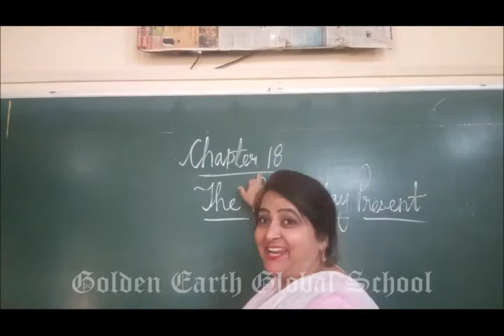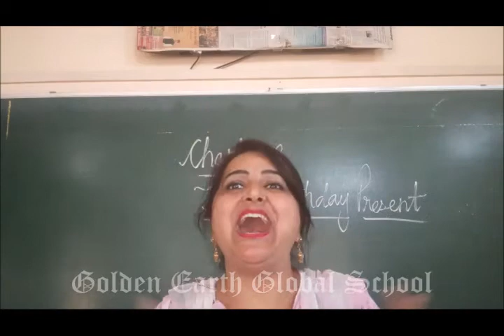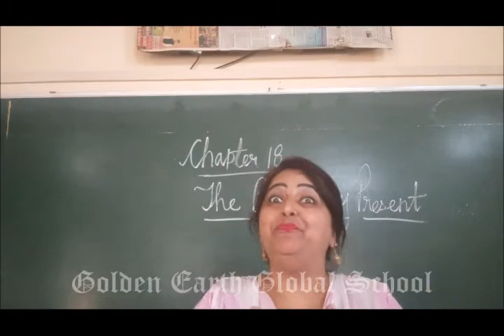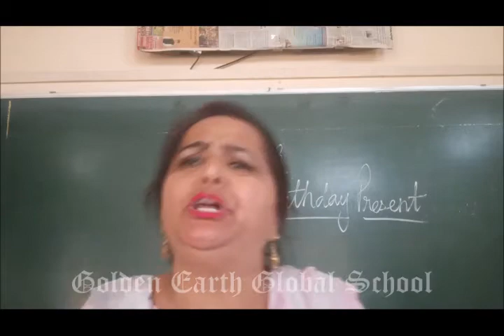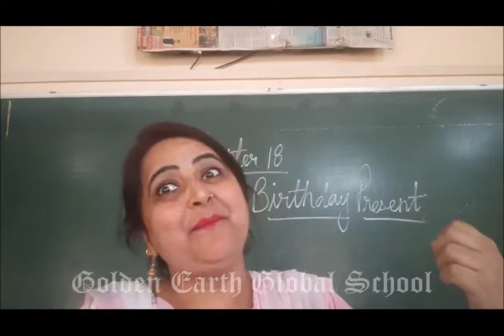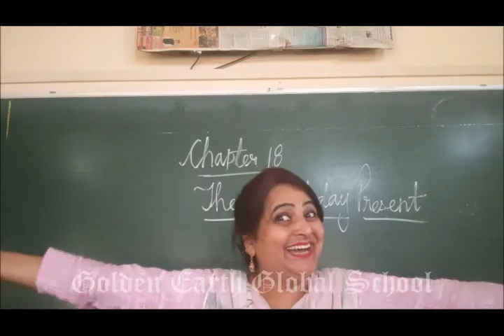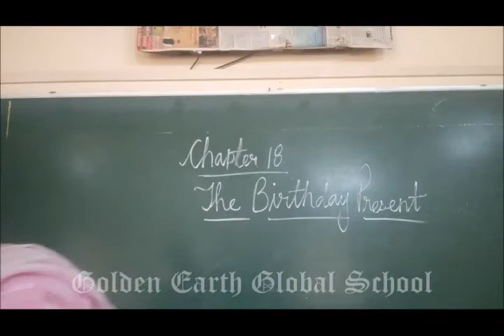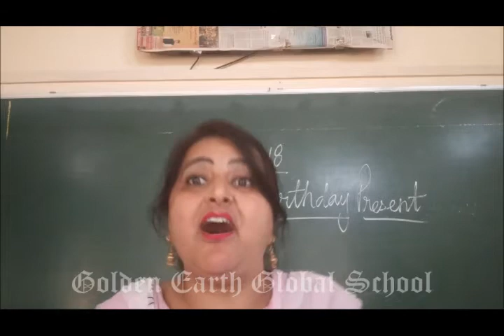Grade 1 | English |Ch 18 The Birthday Present | Golden Earth Global School, Sangrur